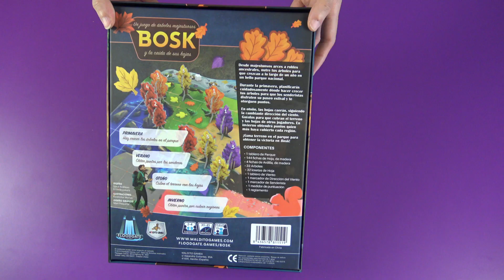Bosk - Dentro de la Caja - Unboxing Juego de Mesa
Bosk es un juego de mesa donde, controlando majestuosas especies de árboles, deberás forestar un parque nacional. Desde majestuosos arces a robles ancestrales, nutre tus árboles para que crezcan a lo largo de un año en un bello parque nacional. Desarrolla cuidadosamente tu bosque durante las 4 estaciones, para hacerte con la victoria.

Los jugadores harán crecer sus árboles en primavera, y en verano obtendrán puntos por tener los árboles más majestuosos a lo largo de cada sendero. En otoño, el viento soplará y los jugadores cubrirán el suelo con sus hojas que, en invierno obtendrá puntos quien más haya cubierto cada región.

¡Gana terreno en el parque para obtener la victoria en Bosk!